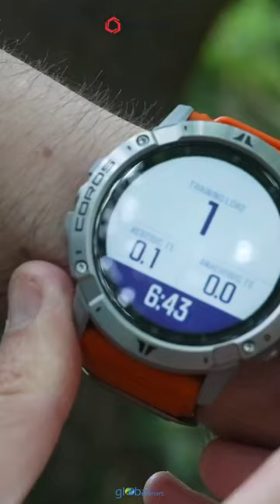COROS Vertix2 The ultimate smartwatch for thrill-seekers Perfect companion for conquering new height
Coros Vertix 2 is the ultimate smartwatch for thrill-seekers. Packed with GPS tracking, rugged durability, and heart rate monitoring, it's your perfect companion for conquering new heights.